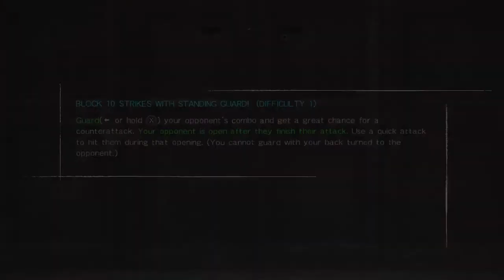Dead Or Alive 5: Story Sunday Part 1 Part 2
Here's Part 2 of Part 1, enjoy (or not) :P